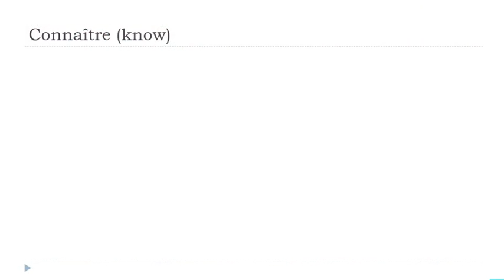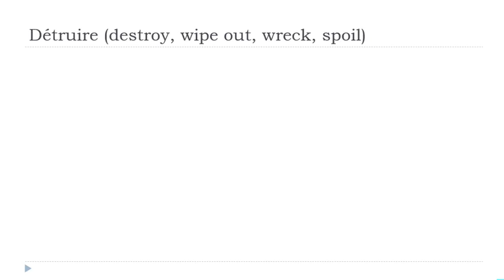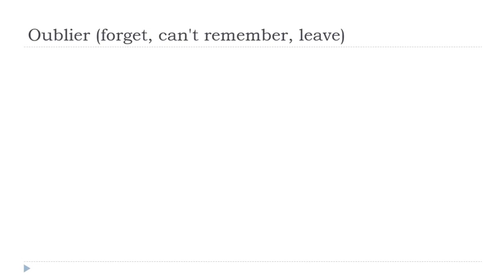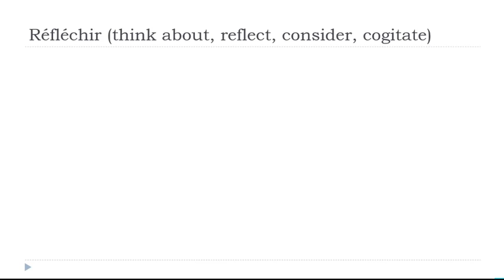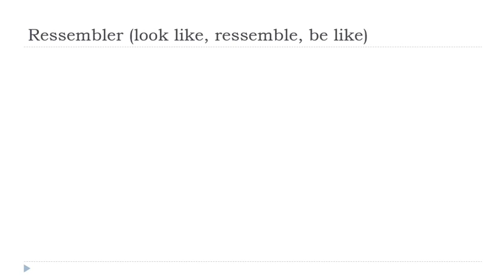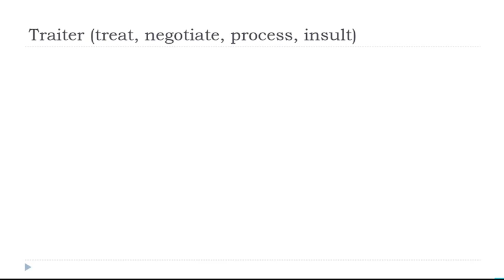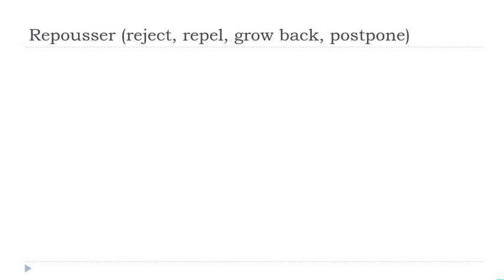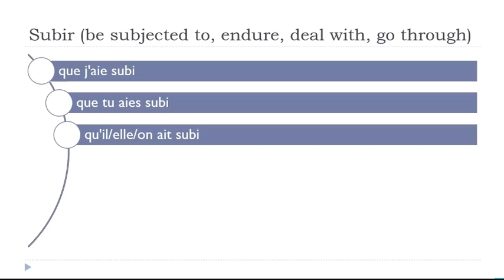每天30分钟的法语发音练习 # 130